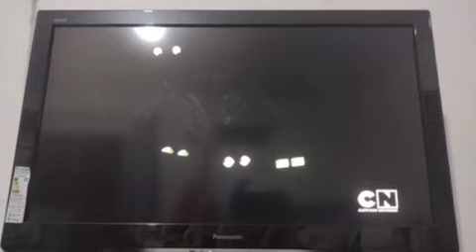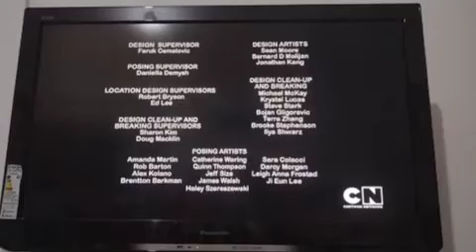25 de julho de 2022